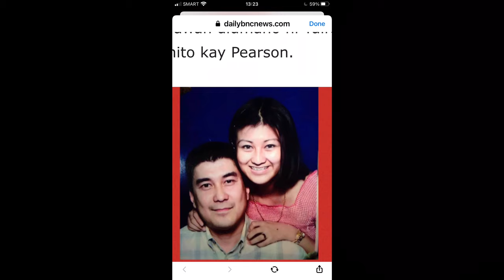THE AFFIDAVIT OF GRENDY TULFO DAUGHTER OF RAFFY TULFO